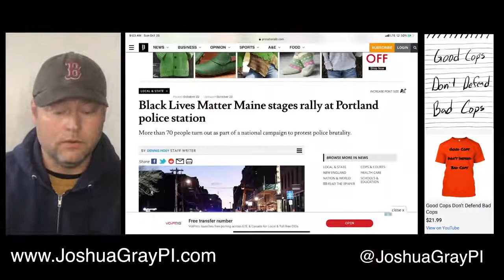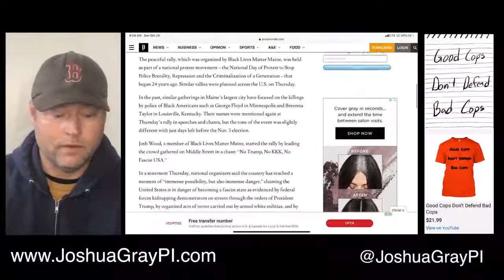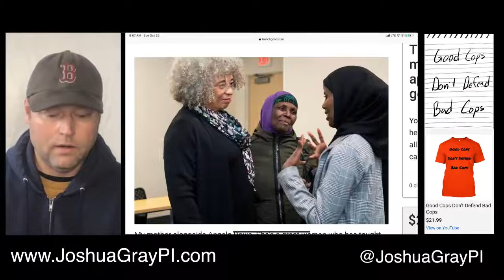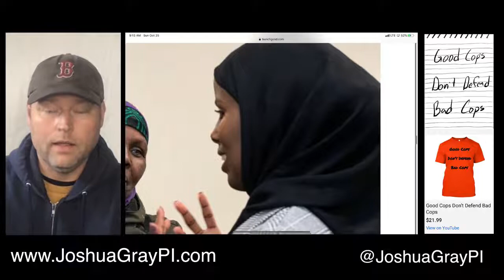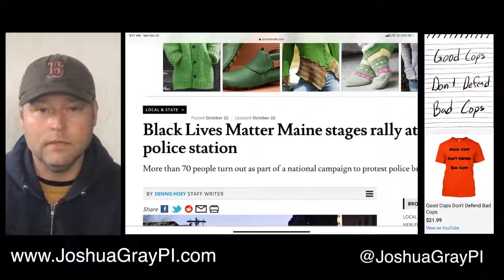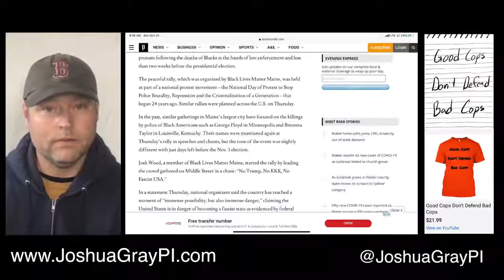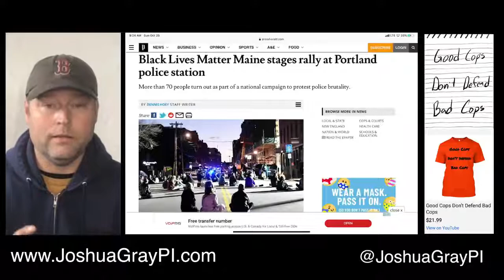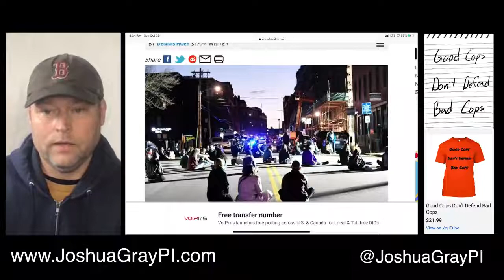Journalistic Malpractice in Maine in how they covered a protest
What the newspapers left out of their coverage this weekend exposes media malpractice in Maine!

Why didn’t the journalist mention Mumina Ali when her daughter Hamdia Ahmed was the protests leader.